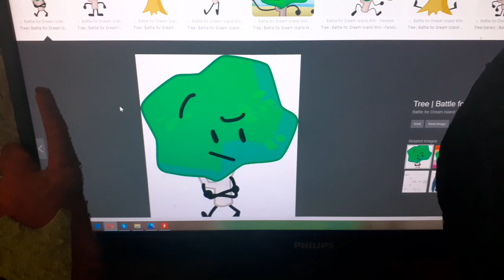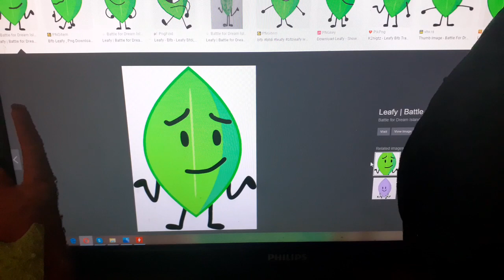Which is better 25